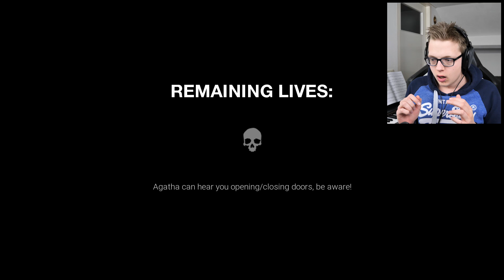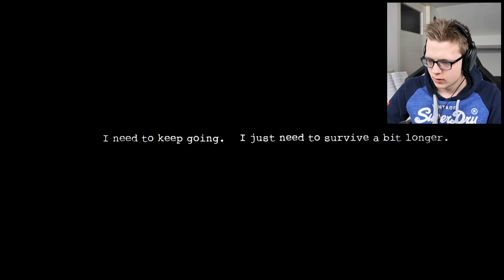DE MEEST INTENSE HORROR GAME OOIT IS TERUG! - Dark Deception (Chapter 2)